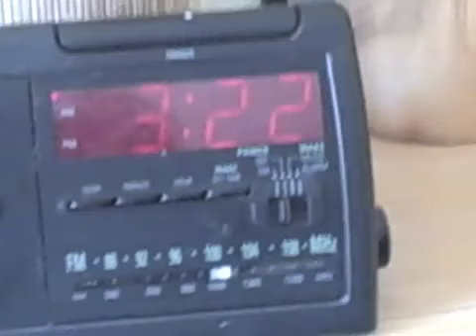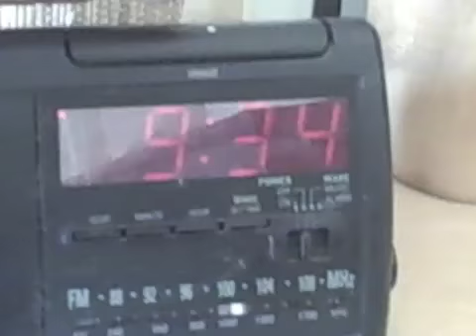Burning Milk 2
A sequel of awesomeness! Yoyo(s): Milk 2% Song: Your English is Good by Tokyo Police Club. Go to RavenYoYo to see the bloopers.